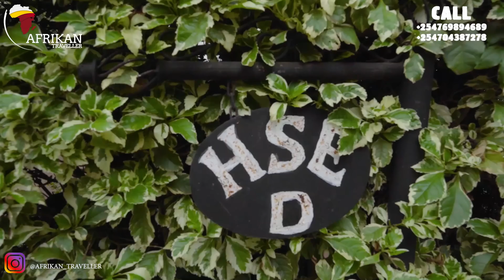How a Power Couple Left High Profile Jobs in USA to Invest and Settle in Kenya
Oliver Litondo
Oliver Litondo was born in Kakamega, Kenya. He went to university in the United States. His career started in broadcast journalism as a correspondent with BBC and Deutsche Welle. He was also an anchorman for Voice of Kenya (currently Kenya Broadcasting Corporation--KBC) and an anchorman for Kenya Television Network (KTN).

Meanwhile, Oliver developed an interest in film acting and theater. One of the major movies in which Oliver acted was the Wilby Conspiracy released in 1974, starring Oscar winners Sydney Poitier and Mi usechael Caine. Previously, he acted in an initial movie, "The Search for the Nile " in 1971. Oliver went on to co-produce with Alakie Mboya, a hit National Theater stage production, "The Muntu", by Joe de Graft, starring Oliver Litondo and Beldina Auma in 1976. In 1978 Oliver starred in the film "The Bush Trackers" produced and directed by the late Gordon Parks, Jr.

In 1984 Oliver acted in "Sheena: Queen of the Jungle" Starring Tanya Roberts He also acted in "The Lion Of Africa" in 1988, starring Bryan Danahy, and the "Ivory Hunters" in 1990 starring James Earl Jones and John Lithgow. Oliver's latest movie released in 2010 is "The First Grader", directed by Justin Chadwick and starring Oliver Litondo and Naomie Harris. Oliver is very excited about the First Grader and says "more adults now go to school in Kenya since the movie was released, inspired by Maruge's (played by Oliver)courage to start first grade at age 84".

Oliver is married to his long-time friend and confidant, Belden Auma, a communications practitioner, former journalist, former actress (starred with him in "The Muntu"), and model. They have four children.
-By: Bella

Beldina Auma

Beldina Auma is the President of Strategic Communications and Investment Promotions (SCIP) International, LLC, a world class Public Relations, Strategic Communications and Investment Promotions firm, based in Nairobi, Kenya, with offices in Washington, DC. She is a former staff of the World Bank, the United Nations and other international organizations. She was also the Chairperson of the World Bank Group-IMF African Society, member organization of Africans working at the World Bank and IMF where she spearheaded discussions on salient issues on Africa, engaging powerful constituencies--internally. Externally, she engaged on African issues with the US Congressional Black Caucus and some members of the Senate and House across the aisle; African Diplomatic Corps in the USA.

Ms. Auma held the position of Senior Communications Officer at the World Bank in Washington, DC, where she was advising the Africa region vice presidency on various communications aspects of the region’s development work.
In 2000, Ms. Auma chaired a United Nations Committee "Platform for Action" of the Beijing World Conference on Women.

She is also currently the CEO of Lakewood Films, an international film production company with a mission to tell compelling stories from the African perspective for the global audience. Ms. Auma has served on a number of boards and committees, including two terms on the University of Tennessee’s Advisory Board. She has also received several professional and social recognitions, including the University of Tennessee’s Accomplished Alumni Award in 2009; A Woman of Substance Award in 2015 for her work with the African Society at the Bretton Woods Institutions, and her focus on women and youth; and was listed in the 2018 Most Reputable Africans.

She is co-author and Editor of “IDA Driving Innovation in Africa”, (a World Bank book on International Development Association’s (IDA) work in Africa), and has written many articles and blogs on development, gender, youth, and diaspora topics.

Ms. Auma holds an MA in Communications from Howard University in Washington, D.C., USA.  She also holds a BSc in Communications/Journalism from the University of Tennessee, Knoxville.  She did a full PhD coursework in Organizational Communications from Howard University.